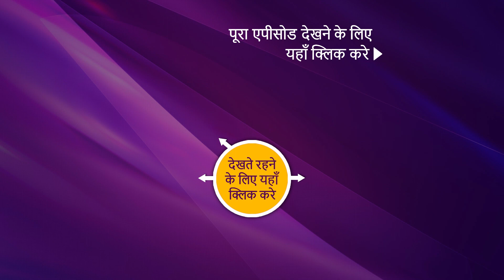Vighnaharta Ganesh - विघ्नहर्ता गणेश - Ep 601 - Coming Up Next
Cast:
Shiva's family

Concept: Manikya Raju Uppaluri
Created By: Abhimanyu Singh
Script Head: Manikya Raju Uppaluri
Story: Brijmohan Pandey
Screenplay/Dialogues: Anjalika Gupta and Himanshu Tyagi
Researcher: Dr. Ram Swarth Mehta
Editor: K. Raj Gopal and Sujit Das
Online Editors:Ankush Ambre, Sandeep Singh and D Singh
Head Of Operations: Anup Vijay
H.O.P: Abhishek Sinha and Gaurav Sharma
Director: Avinash Waghmare
DOP: Prakash Barot
Visual Effect Supervisor: Nishikant Mohapatra and Bharat Mistry
Art Director: Sandesh Gondhalekar and R.P. Singh
Post Head/Supervisor: Srichand Dasnam, Surendra/Vicky
Song Choupai/B.G. Music: Udhbav & Donney and Paresh Shah
Creative Team: N.G/Srichand and R.K. Chhabra/Himani
Script Supervisor/Lyrics: Niraj Prabhakar and Shrikant Vishwakarma
Set Marketing: Swati Sharma, Kartik Dandapani, and Altamash Aslam
Communication Team: Kumar Pai and Prashant Saxena
Set GFX Team:  Vijay Badgujar and Vilas Boga
Set Programming Team: Meenal Rao and Ritwija Mukherjee
Project Head: R A Mehta
Business Head: Manish Pupat
Producers: Abhimanyu Singh and Roopali Singh
Produced By: Contiloe Pictures Pvt.Ltd.